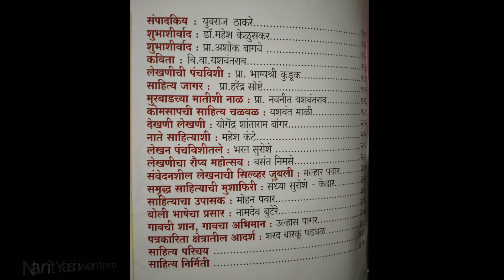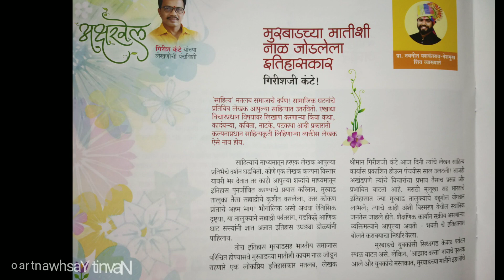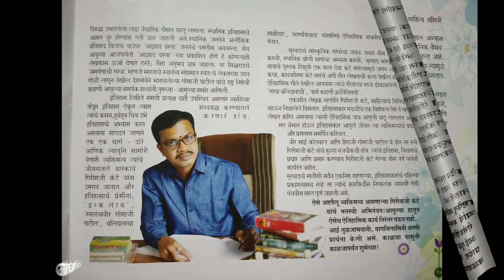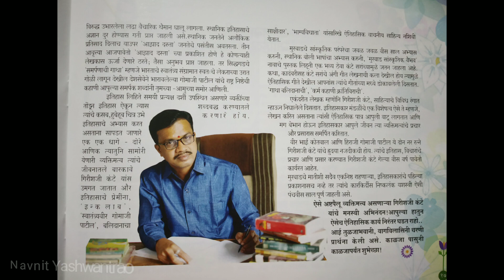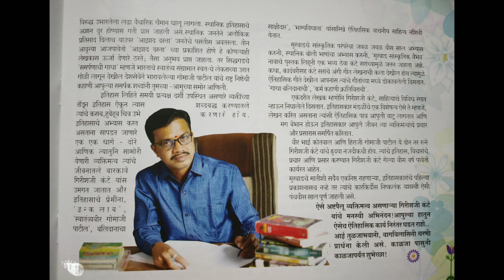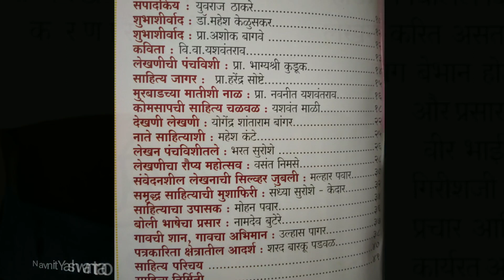अक्षरवेल | गिरीष कंटे भाग ४ | मुरबाडच्या मातीशी नाळ जोडलेला इतिहासकार | शब्द अभिवाचन नवनीत यशवंतराव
लेखक, इतिहासकार श्री. गिरीषजी कंटे यांच्या लेखन कारकिर्दीला  २०२१ मध्ये,२५ वर्ष पुर्ण झाली. त्यांच्या साहित्य प्रवासावर प्रकाशझोत टाकणारा 'अक्षरवेल' विशेषांक प्रकाशित करण्यात आला होता.
या ' अक्षरवेल ' चे संपादक आहेत श्री. युवराज ठाकरे.

' अक्षरवेल ' या विशेषांकाचे अभिवाचन सत्र आपण video च्या माध्यमातून सुरु केले आहे.